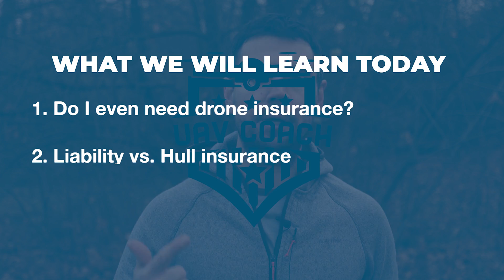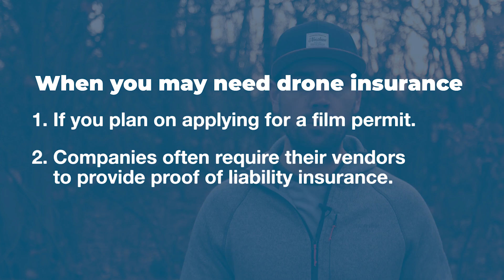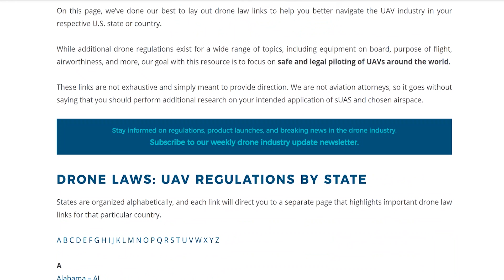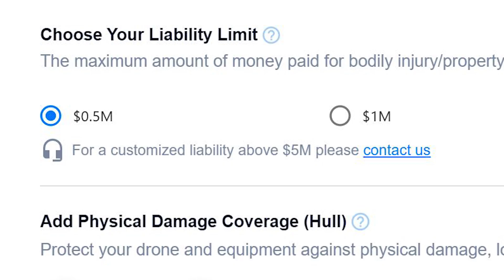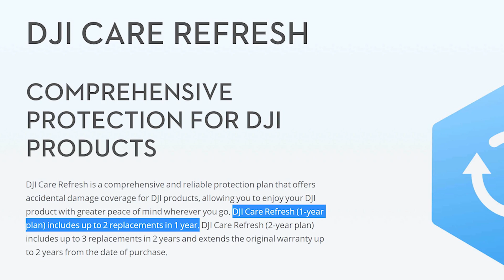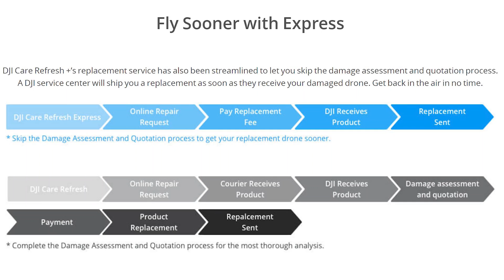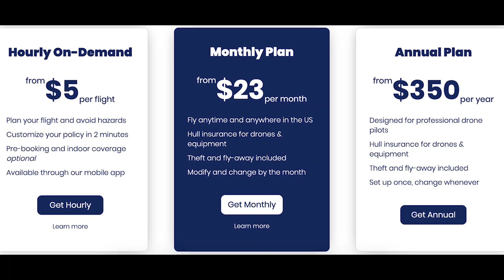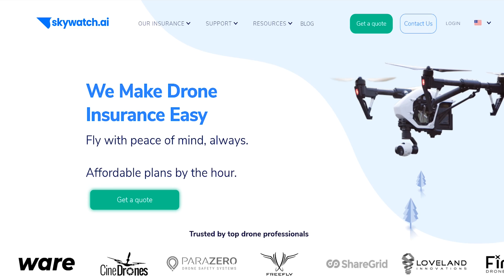Drone Insurance Guide — How to Get Liability & Hull Insurance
In this video, we explain whether or not you need to buy drone insurance, the difference between liability, hull, and other types of insurance, and how much drone insurance costs.

0:00​ B-Roll Footage & Introduction
0:30 Do I need to buy drone insurance?
1:57 Is drone insurance required by law?
2:56 What are the different types of drone insurance?
4:40 A look at DJI's insurance policies
6:30 Payload (and other types of) insurance
7:30 How much does drone insurance cost?